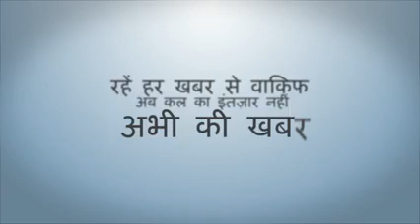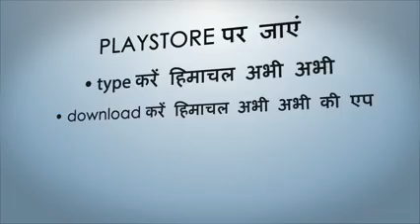Himachal Abhi Abhi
Sent by WhatsApp